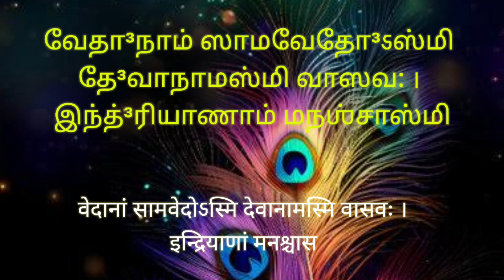தினம் ஒரு கீதை - 10.22